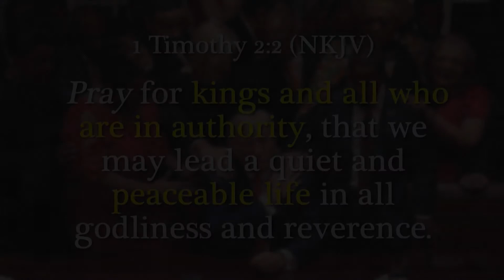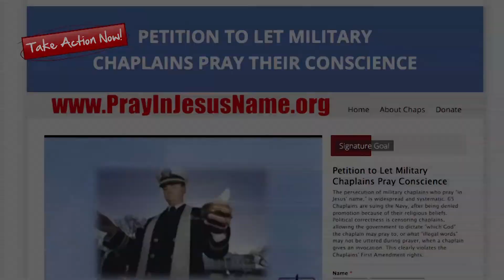Michael Bloomberg Is Paying Florida Criminals For Their Vote Lawyer Jonathon Moseley Is Fighting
Michael Bloomberg Is Paying Florida Criminals For Their Vote Lawyer Jonathon Moseley Is Fighting Back

Is Michael Bloomberg helping Joe Biden cheat to win Florida by paying of the fines of felons.  Attorney Jonathon Moseley tells Dr. Chaps how they are standing for a fair election, and about his new book, “The Coronavirus: Hindsight is 2020”